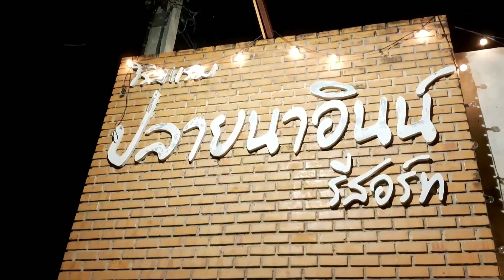EP22 ก๋วยเตี๋ยวเป็ด/เจ้าอร่อย/จังหวัดลำปาง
ร้านก๋วยเตี๋ยวเป็ดเล็กๆรสชาดดี  อยู่ไม่ไกลวัดพระธาตุเมืองลำปาง  ขอแนะนำว่าอร่อย